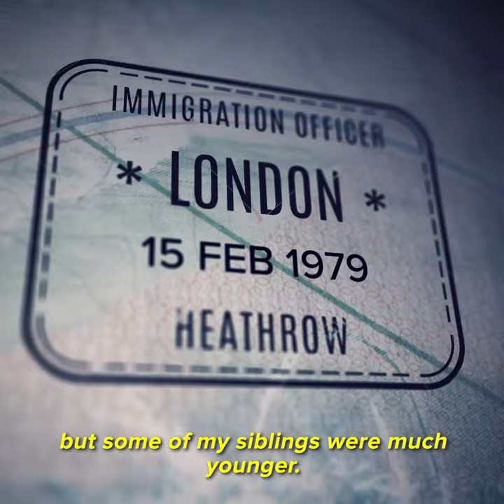Windrush Compensation Scheme: Mr Darkoh's story